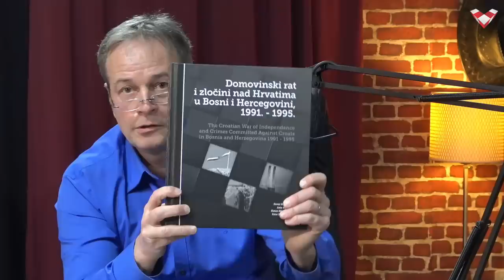PODCAST VELEBIT – Jelić: Istina o političkim nepravdama i stradanju Hrvata u BiH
Gost u Podcastu Velebit je Zlatan Mijo Jelić general HVO-a.
Podcast Velebit je prvi nacionalni internetski format koji analizira društvene i političke aktualnosti. Voditelji i urednici emisija su Dražen Stjepandić, Janja Franko, Marijan Križić, Tomislav Sunić i Marko Jurič. Suradnik iz Australije Dinko Dedić. Realizator Boris Beribak.
Dragi prijatelji, ako želite donacijom poduprijeti naš projekt::
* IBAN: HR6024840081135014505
SWIFT: RZBHHR2X, RBA - Raiffeisenbank Hrvatska